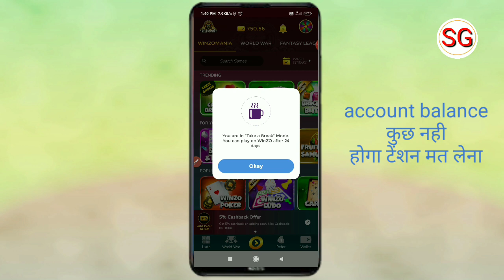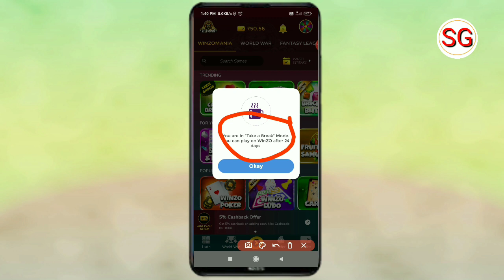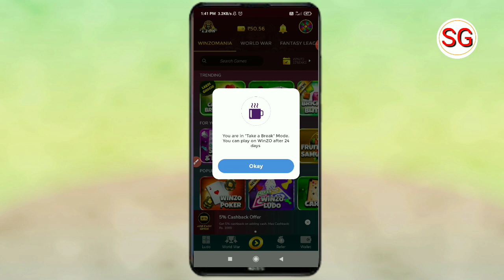you are in take a break mode you can play on winzo after 30 days Problem Solve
Dosto aaj ki video ke madhyam se humne bataya hai winzo gold game new problem solve ke bare mein to doston video Pasand aane par video ko like Karen aur sath mein hamare channel ko subscribe Karke bell icon ko press kar len taki job ham video upload Karen aap tak notification turant pahunchta rahe 🙏

subhash gps